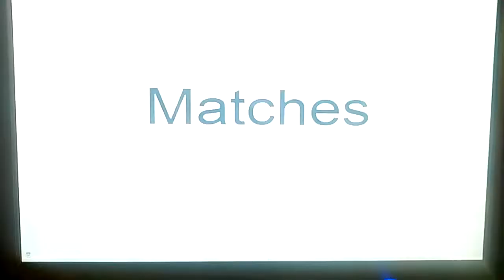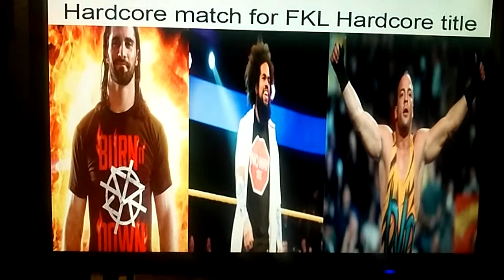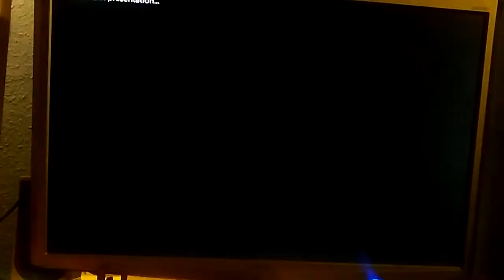Fantasy Draft with The Phenomenal Ginger